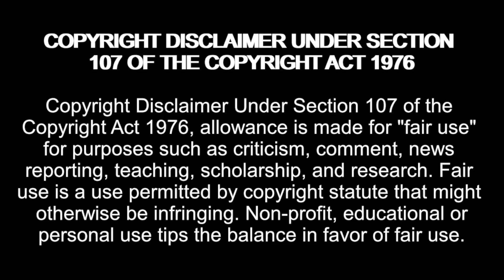Lisa SAVAGELY Mocks Kimberly! 90 Day Fiance: Happily Ever After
Amazon Wishlist:

madziemedia

90 Day Fiance: Happily Ever After? Season 7 Episode 9 Bad Blood (Oct 23, 2022) Full Episode HD